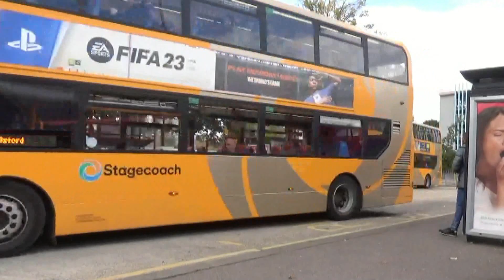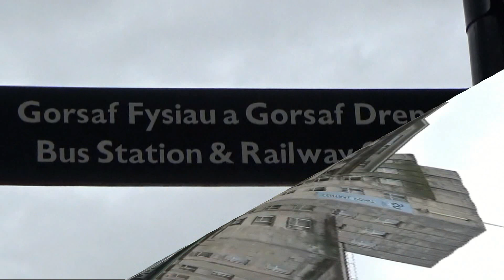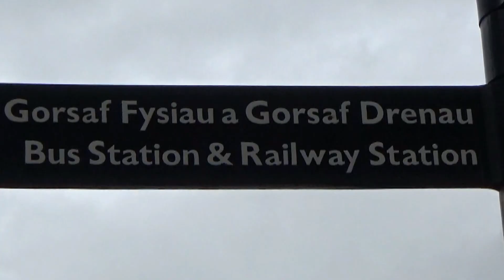Buses Coaches England Wales Scrapbook (March 2023)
Compilation of footage of buses and coaches filmed at various locations around England and Wales. This incorporates visits to:
Beccles Suffolk England
Bedford Bedfordshire England
Chester Northwest England
Chichester West Sussex England
Conwy North Wales
Great Yarmouth East Coast England
Leicester East Midlands England
Little Houghton Northamptonshire England
Liverpool Northwest England
Llandudno North Wales
Luton Bedfordshire England
Lytham St. Annes Lancashire England
Market Harborough Leicestershire England
Milton Keynes Buckinghamshire England
Northampton East Midlands England
Nuneaton Warwickshire England
Peterborough Cambridgeshire England
Plymouth Devon South West England
Rhyl Denbighshire North-east Wales
Ryde North-east Isle of Wight England
Southsea Portsmouth Hampshire England
Torquay Devon South West England
Walsall West Midlands England